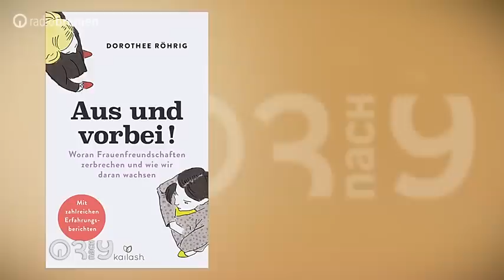3nach9 am 17. Januar 2020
Am Freitag, den 17. Januar melden sich Judith Rakers und Giovanni di Lorenzo um 22:30 Uhr zur ersten Sendung 2020 mit diesen Gästen: Moderator Jörg Wontorra, Weltmeisterin Chantal Bausch, Schauspielerin Nina Hoss, Moderator Hubertus Meyer-Burckhardt, Journalistin Dorothee Röhrig, Schriftstellerin Susanne Fröhlich, Schauspieler Max von der Groeben, Mediziner Johannes Wimmer und Jacqueline Flory.